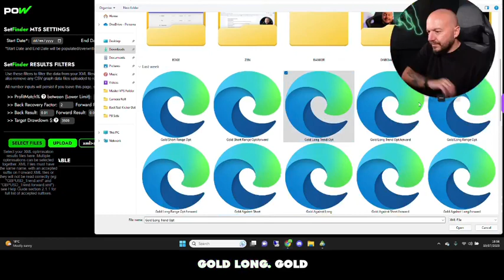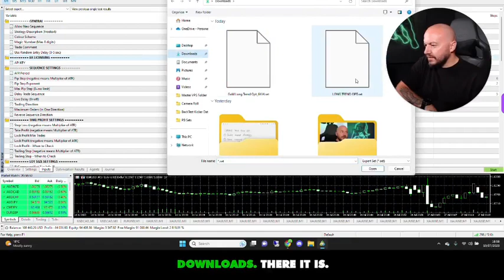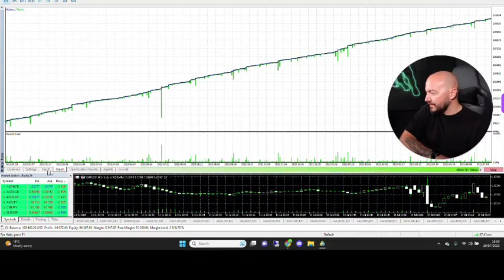Gold Long Strategy: Unlock $10K with Precision 📊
Unlock precision gold long trades with this strategy.

Learn how to capitalise on long-term gold trends and unlock profits.

Join us as we analyse gold data to find a winning set file for testing - no more guessing games!

Implement with real tick data to unlock the full $10K potential.

CHAPTERS:
0:00 - Set File Creation Tutorial
0:40 - Optimisation Refresh Process
1:18 - Set File Conversion from Optimisation